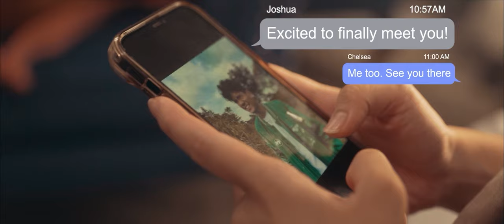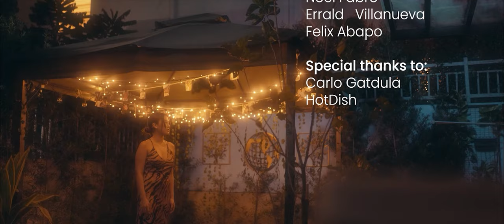Chelsea Ronquillo - Para Sa'kin (Official Music Video)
Executive Producers:
Kean Cipriano
Chynna Ortaleza-Cipriano

W2 Productions

Director: Marj Rojas
Assistant Director: Georgia Chan
Director of Photography: Ian David
Editor: Jen Kyla
Production Designer: Alliana Liongson
Production Manager & Photographer: Jeremy Caisip
Hair & Make-up: Sammy Mallare
Driver: Jake Campos

Team OC:
AdProm Supervisor: James Banaag
Marketing Supervisor: Nicole Uson
Marketing Assistant: Rica Laya
Digital Marketing Specialist: Richmund Ricamonte, Ron Ty
Artist and Repertoire: Martin Riggs
Jr. Artist & Repertoire: Maurine Morales
Road Manager: Shiela Pasana, Mary Fchel Estanislao
Booking Assistant: Zoe Ortaleza
Accounting Clerk: Rose Marie Berdan
Credit and Collection Assistant: Bryann Carl Sobejana